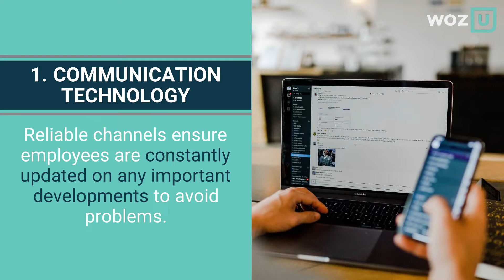How Technology Has Adapted to the Hybrid Workspace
At the start of COVID-19, the "new" technology everyone was talking about was Zoom. We had to work, and because we couldn't go to the office, we turned to video calls. At the time, it seemed temporary. We thought things would be back to normal in a few weeks or, in the worst case, a few months. Little did we know how bad it would become. Weeks turned into months; months turned into years. As the days went by, we accepted things would never go back to normal. The workplace setting made a permanent switch from on-site to hybrid and remote models, and new technology was created to support the new setting.